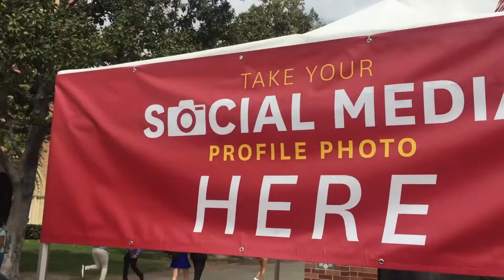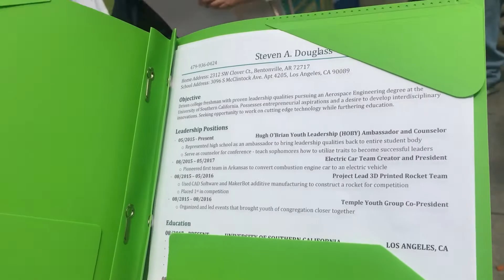POViterbi: USC CAREER FAIR || HOW TO GET AN ENGINEERING JOB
USC hosts 2 career fairs every semester, 1 for the school, and 1 just for the Viterbi School of Engineering. Take a look through Michael's POViterbi as he navigates the school wide fair and learn about career fairs and how to land an internship.